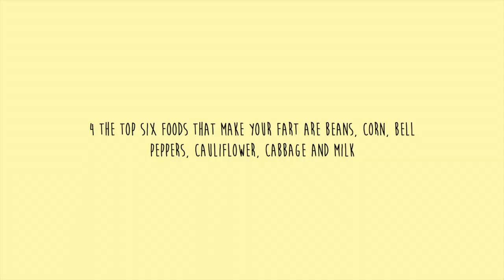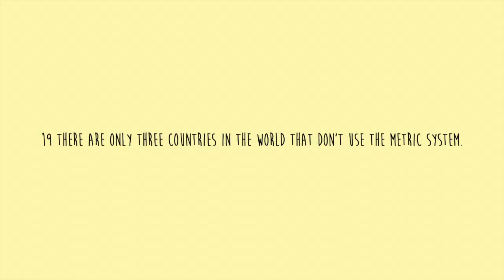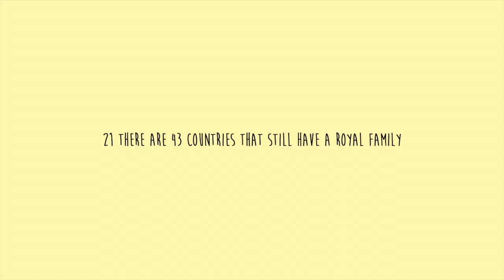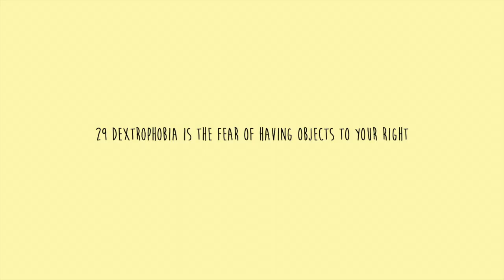36 facts for the 36 days i've been inside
idk if these are all right but they were fun